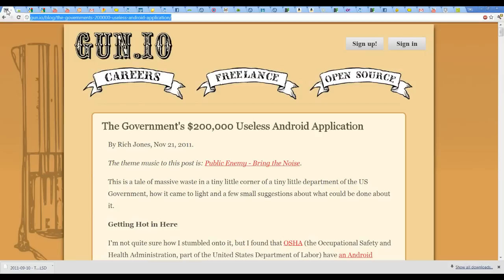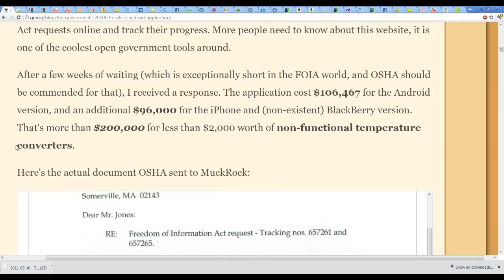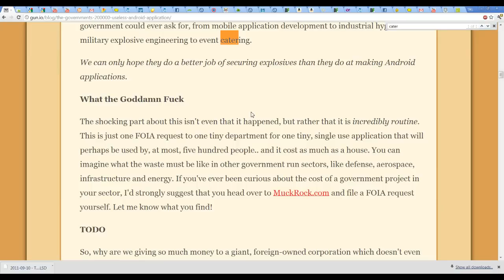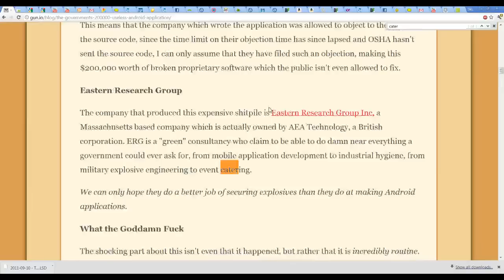U.S. GOVERNMENT SPENDS $200,000 ON SIMPLE ANDROID / iPHONE APPLICATION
The U.S. Government spent $200,000 on a heat index application -- something that this blogger claims he could create in 6 hours, at $100 per hour, for a grand total of $600.  Yet the government went out and spent 200 grand for this.

If you want to submit a request via the Freedom of Information Act I have read that this is an easy site to use for it